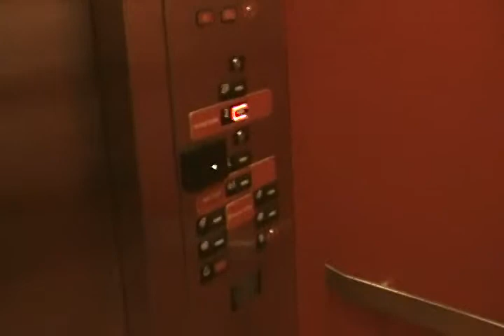MontgomeryKone Hydraulic Elevator @ Amercian Girl. March 25 2010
Riding the very nice shiny pink elevator @ Amercian Girl @ The Grove Mall Los Angeles CA
Brand: MontgomeryKone
Capacity: 4500 LBS/ People: 36
Floors: 3 [1L2]
Feet: 30
Year Install: 2000s
Thats All!